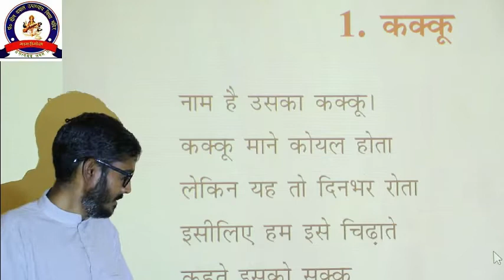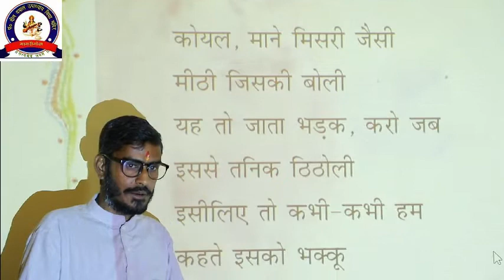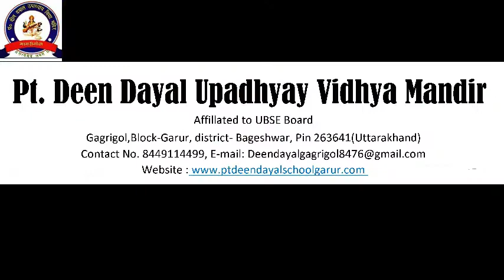Class - 3, HINDI, Chap-1, Kakku from CBSE/NCERT Book कक्कू कविता,कक्षा 3 - रिमझिम भाग 3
यह कार्यक्रम कक्षा 03 के लिए हिन्दी की पाठ्यपुस्तक रिमझिम के अध्याय 01 की एक कविता  पर आधारित है, जिसमें बच्चों के लिए एक मजेदार गीत के बारे में  बताया गया है